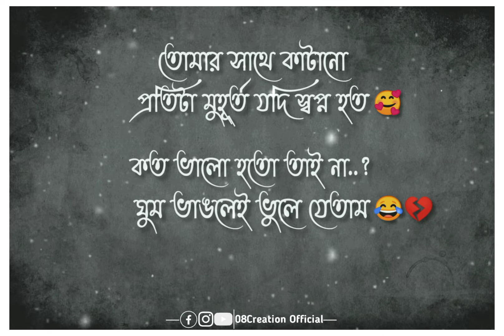Bojhena Se Bojhena ❤️ Bengali Whatsapp Status 🍁 বোঝেনা সে বোঝেনা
👉 ₚₗₑₐₛₑ ᵤₛₑ ₜₕₑ 🎧 fₒᵣ ₘₒᵣₑ ₑₙⱼₒyₘₑₙₜ 🔥
👉Yₒᵤ wᵢₗₗ fᵢₙd ₙₑw ᵥᵢdₑₒₛ ₒₙ ₘy cₕₐₙₙₑₗ ₑᵥₑᵣydₐy.

ᴛʜᴀɴᴋ ʏᴏᴜ 🙏 ᴅᴏɴ'ᴛ ꜰᴏʀɢᴇᴛ ᴛᴏ ꜱᴜʙꜱᴄʀɪʙᴇ 🔔

Keep Supporting
Keep Loving ❤️
Keep Sharing ⤴️

This some things are copyrighted. Alright to above music label and & copyrights infringement intended.

I respect the original music creator and all copyright this person and company.